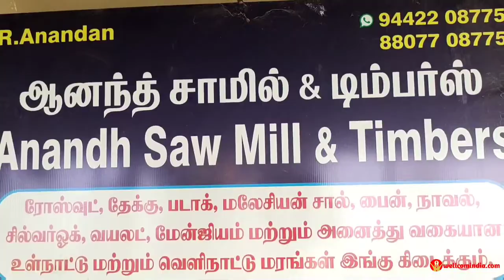Timber and Saw Mill in Karamadai | Anandh Wood Industries in Karamadai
Teak, Rose Wood, Padauk, Malaysian Sal, Pine, Naval Wood, Silver Oak, Violet Wood, Manjiyam Wood and All Indian & Abroud Woods Available Here.

8/1, Gandhi Nagar, Coimbatore to Mettupalayam Main Road,
Karamadai - 641 104.